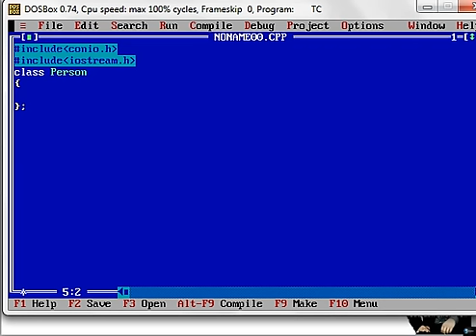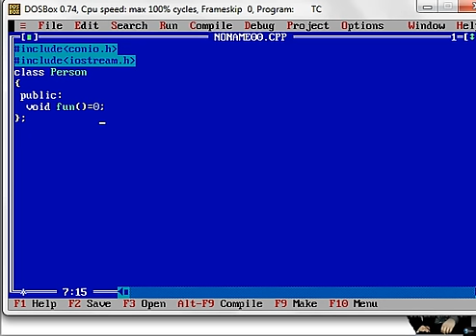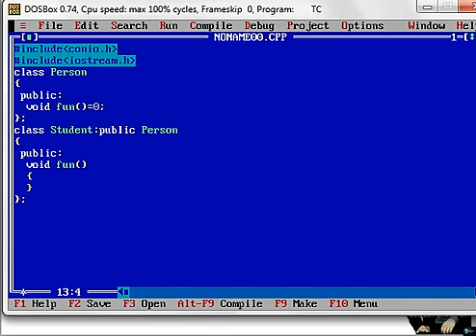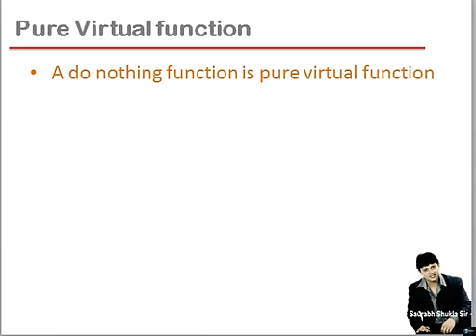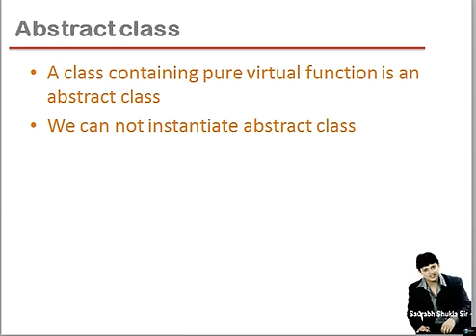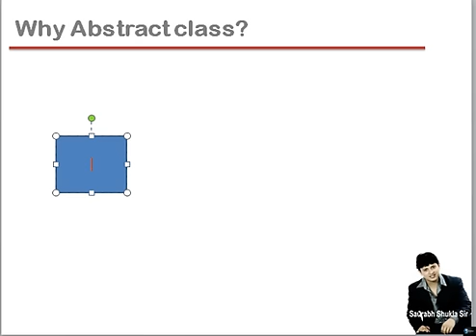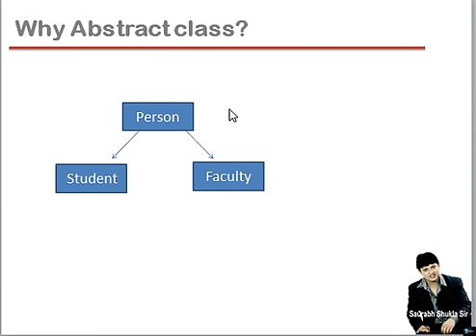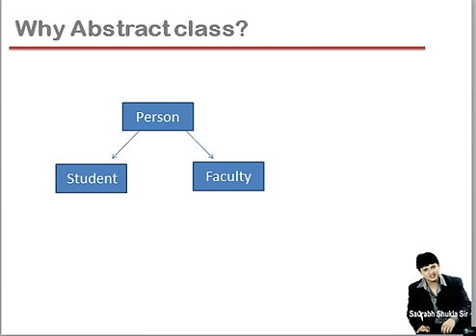Lecture 19 Abstract Class in C++ Part 1 Hindi